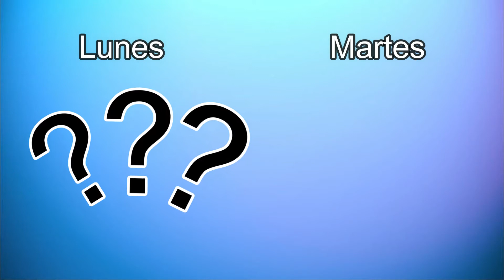CONTENIDO SEMANAL 21-27 MARZO